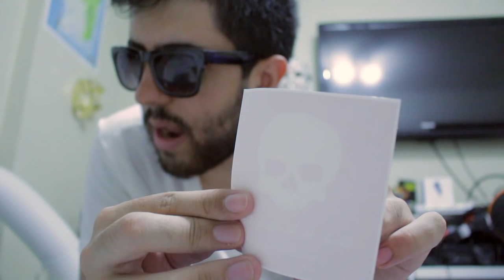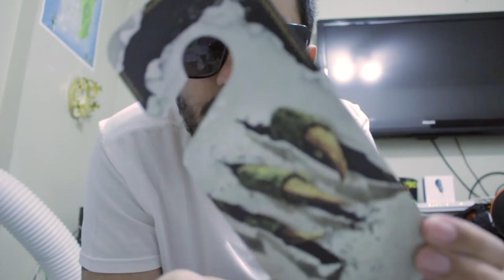CAIXA SANGUINÁRIA!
Nesse vídeo vamos abrir a QUINTA caixa da NERD AO CUBO!

Valeeu!